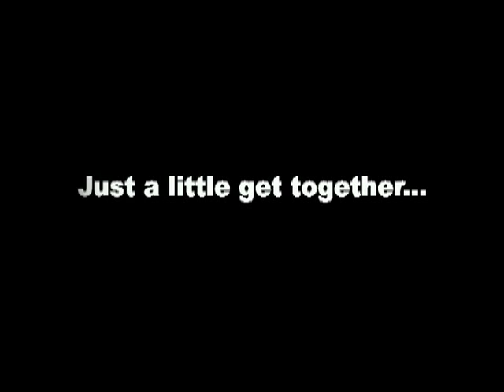Torrance Beat Down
Police beat on  the Mods and Skins
Thanks You 64 Hours...
You put on a hell of a show.